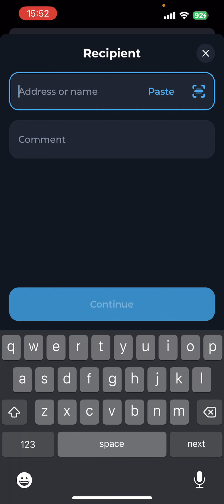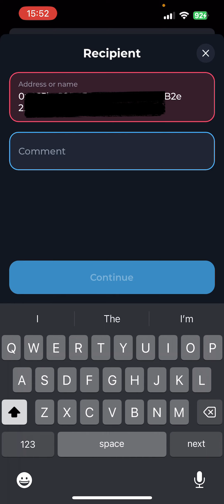How To Add Contract Address In Tonkeeper